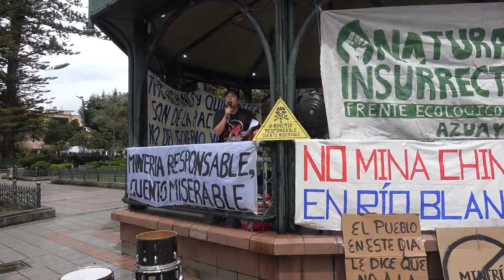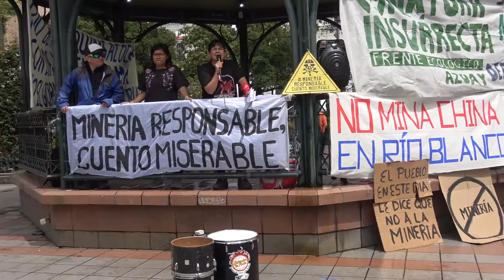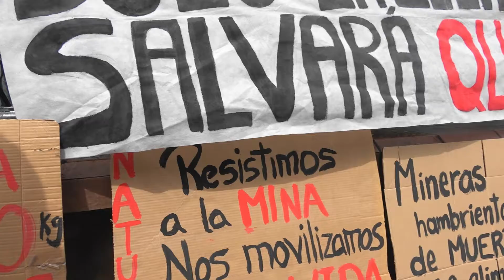Rechazo a la ministra de las mineras en Cuenca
Natura Insurrecta-Azuay, Retumba la Prole-Cuenca organizaciones del Bloque Proletario, junto con compañeras del Frente de Mujeres Defensoras de la Pachamama, rechazamos a Rebeca Illescas ministra de la mineras en Cuenca. 15 de mayo de 2018.